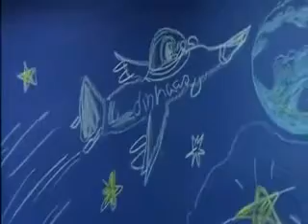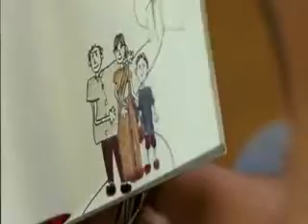Parents must watch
Why the Role of a Parent Is So Important to a Child's Development. ... Much research has placed great emphasis on the role parents play in their child's development. Parents are not only caretakers, but they are instrumental in the development of their child's social, emotional, cognitive and physical well-being.